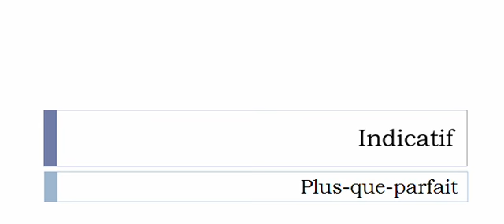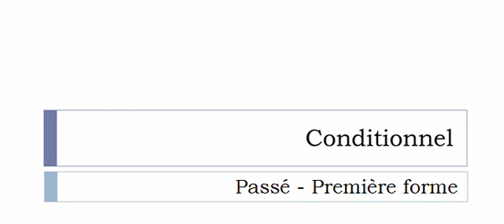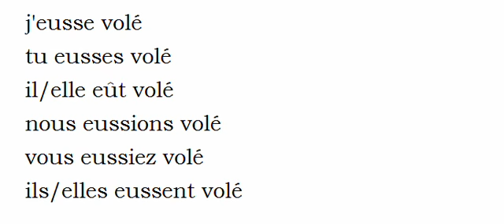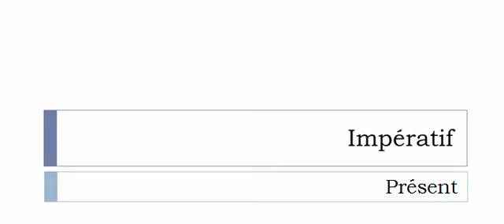French conjugation = voler